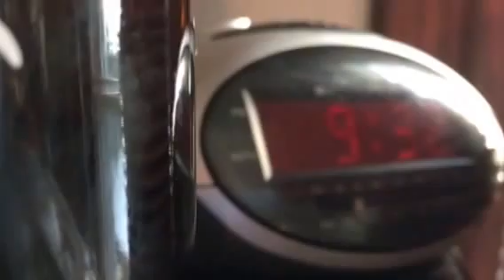Steve Waksman and Monte Belmonte discuss "Rock and Roll"